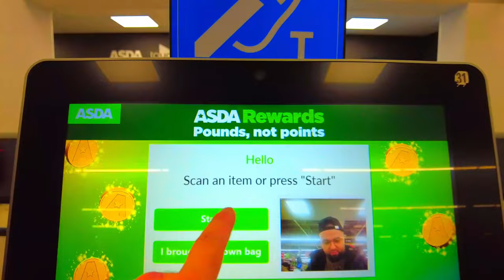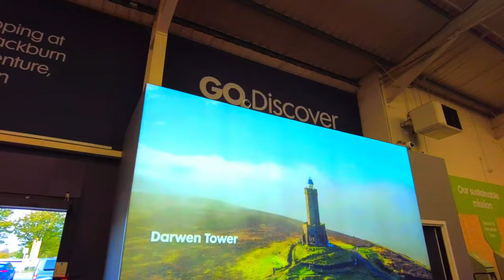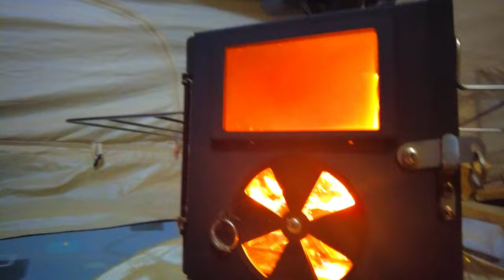Wild Camping Turns Into A Battle Ground As Wife Decides To Take Revenge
🏕️ Wild Camping: Discover the joys of tent camping as we demonstrate the art of setting up our cosy shelter in the wild. From choosing the perfect spot to securing our haven, you'll learn the essentials of tent camping in this video.

Thank you for joining us on our very first YouTube video! In this exciting adventure, we head to the enchanting North West of England for a wild camping experience like no other.

🌲 Our First YouTube Video: We're thrilled to bring you along as we embark on this incredible journey. Witness our genuine excitement and enthusiasm as we dive into the world of content creation with our debut video.

Here we immerse ourselves in the beauty of Nature while exploring the art of cooking in the great outdoors. Whether you're an experienced camper or new to the camp life, our channel has everything you need for the ultimate camping experience.

Join us as we venture into the wilderness, embracing the soothing sounds of Nature, all while indulging in some cosy Camp-side cooking. From setting up your campsite and pitching a tent to enjoying the convenience of a Camping car, we cover it all. Our cooking recipes are designed for all age groups, ensuring a delightful viewer experience.

But that's not all! We're also up for the challenge of winter camping and camping in the rain. Learn how to stay warm and dry during winter camping adventures while enjoying the tranquillity of a rainy camping experience.

At Camping and ASMR, we've got all the tips and tricks you need to make your camping journey unforgettable.